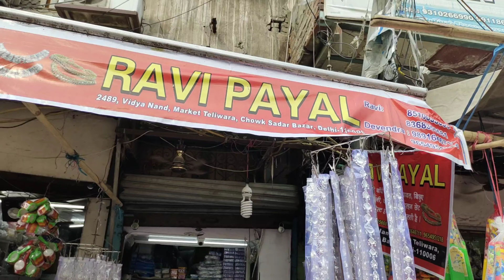ravi payal sadar bazar चांदी गोटा!पायल बिछवे Payal Wholesale Market Chandi Gota Payal Manufactuer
adders..
2489, vidya Nand market Teliwara Chowk sadar Bazaar Delhi pin code 110006
 shop Nem Rabi Payal

अपने Shop की  वीडियो बनाने के लिए हमे   Whatsapp पे मैसेज  करे  : 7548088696 app ka bhai ibrahim

Ismail YouTube channel ka sat Bat kar Na He to Facebook Page pe Comments koro
Channel Link

हैलो Dosto में आप लोगो को Firozabad Delhi Kolkata में Wholesale shop कहा कहा है मे उसकी आप को पूरी जानकारी दूगा जो भाई अपना business करना चाते हैं में उनए समान dilane me पूरी हेल्प karuga ओर में जल्दी जल्दी विडियो बनाने की कोशिश karuga आप लोगो के लिए ताकि आप को जादा हेल्प में कर पाऊ आप लोगो की lbrahim Bhai.

payal bichya wholesale market,
payal mangalsutra Wholesale Market,
payal jewellery wholesale market,
payal wholesale,
payal wholesale market delhi,
payal wholesale market mumbai,
payal bichya market,
payal manufacturing,
payal manufacturer in agra,
silver payal manufacturing,

ये वीडियो सिर्फ होलसेल मार्किट की जानकारी देने के उद्देस्य स बनाई गयी है | Ismail YouTube channel और YOUTUBE किसी भी तरह से Paid Promotion नहीं करता | यदि आप वीडियो के माध्यम से कोई भी खरीदारी करते है और आपके साथ कुछ धोका या नुक्सान होता है तो इसमें Ismail YouTube channel और YOUTUBE की कोई जिम्मेदारी नहीं होगी | ग्राहक अपनी खरीदारी अपने सूझ बुझ से और सोच समझ के करे | Please share jarur kare... and Subscribe & Support Thanks for Watching...